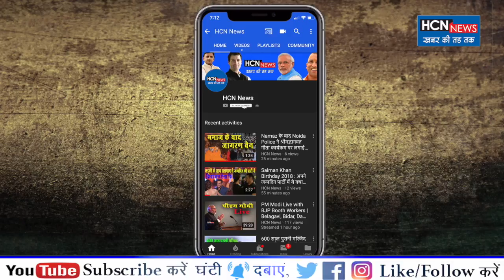HCN News | अखिलेश यादव के बाद ममता ने कसा बीजेपी पर तंज | Mamata Banerjee on Pulwama